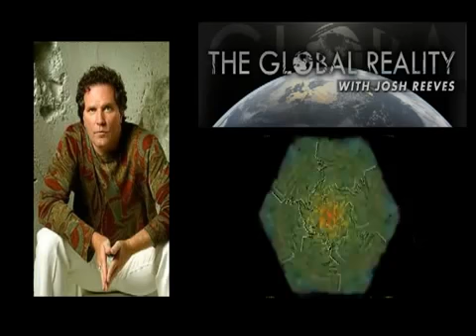William Bramley on The Global Reality with Josh Reeves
aired 4/07/2011.

Author of the book The God's of Eden

Josh Reeves, of The Global Reality joins us for a very animated conversation covering Ebola in Dallas, ISIS, 9-11, Sandy Hook, UFO.and who is really running the world today.all that and.

Josh Reeves In Conversation With William Bramley. For More Information Plz Visit & aired 4/07/2011. Adult Content* - William Bramley's The Gods of Eden - Commentary and Reading by Josh.